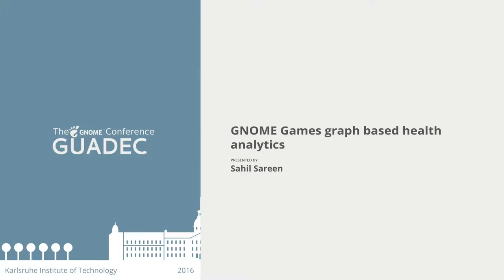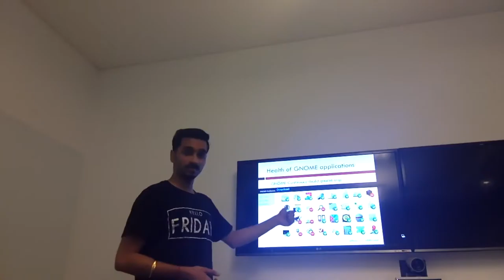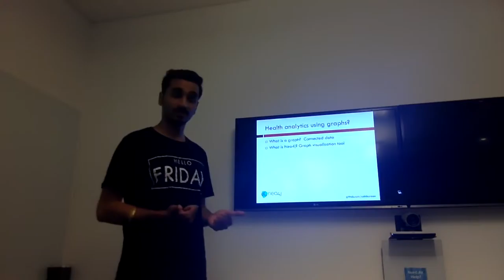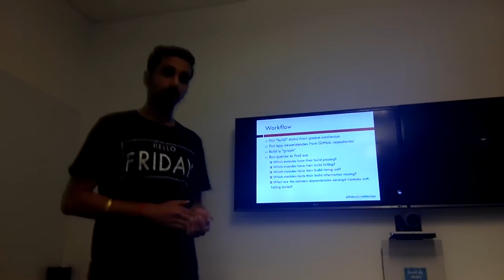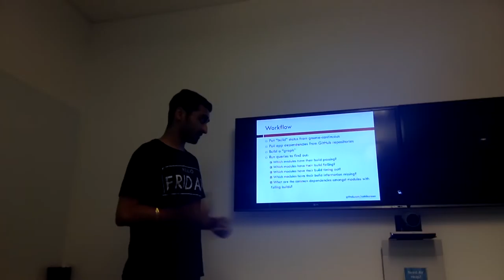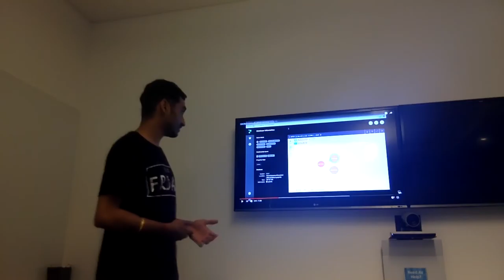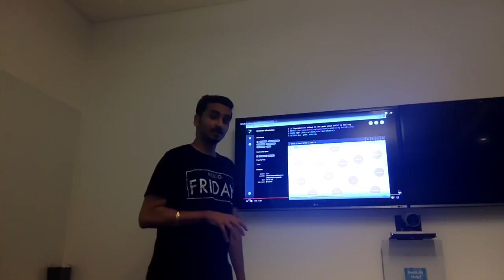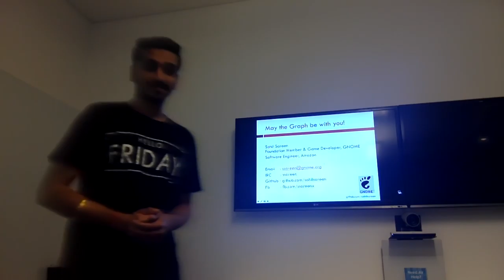Sahil Sareen: GNOME Games graph based health analytics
An extension of gnome-continuous.

A graph based application to be able to check the health of the GNOME Games built using Python and neo4j.
-*- Check which gnome modules builds are failing/passing/timing out/missing from gnome-continuous builds
-*- Find their dependencies
-*- Run queries on a graph to find out what possibly broke a module; for example, find out which dependencies are used exclusively by the failing modules as an indication that the dependency is broken

Sahil Sareen